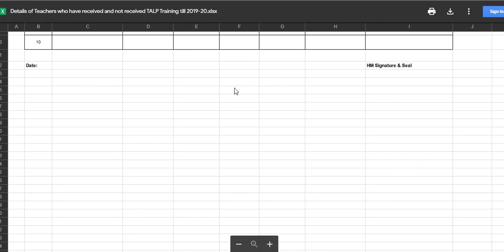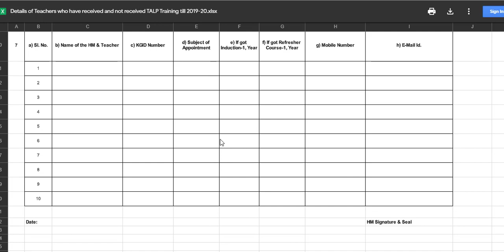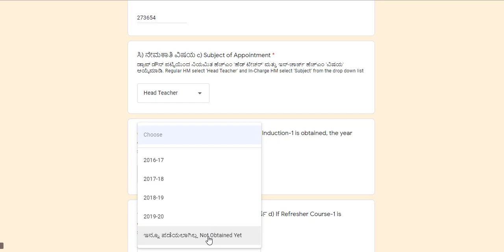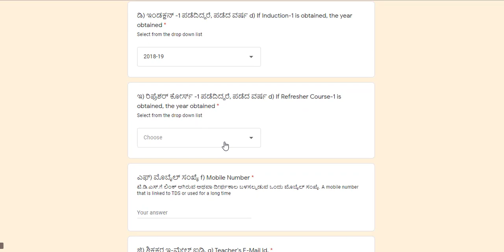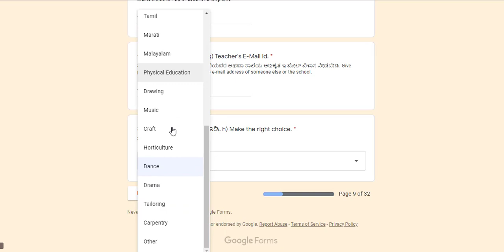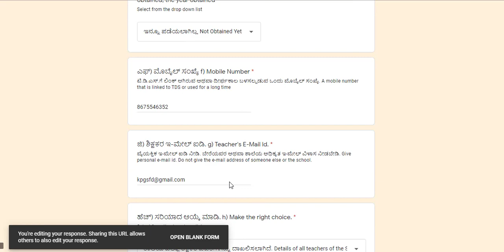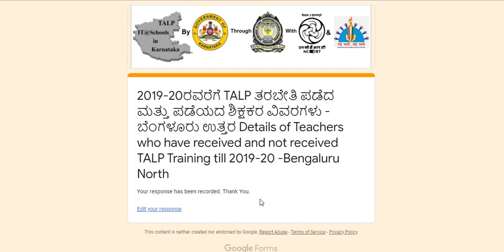How to fill google form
Google form given by stateoffice to record teachers details